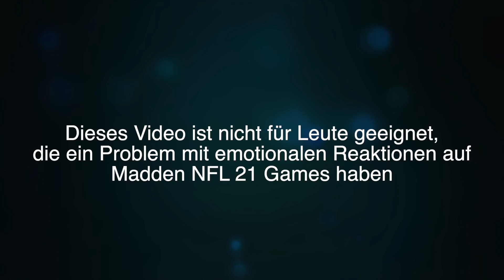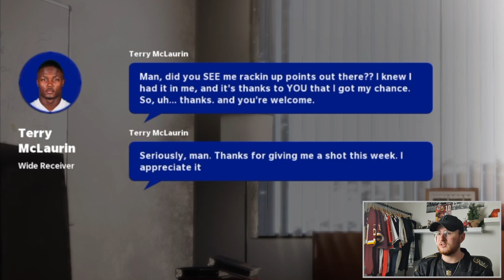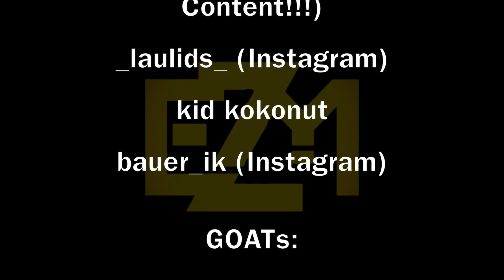NGG CF - SAQUON BARKLEY NIMMT UNS AUSEINANDER... [ Madden 21 Deutsch Ps4 ]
(Mit meinem Code "EZMoney" gibts noch 3% oben rauf) (Bestellen ist natürlich immer auf eigenes Risiko)